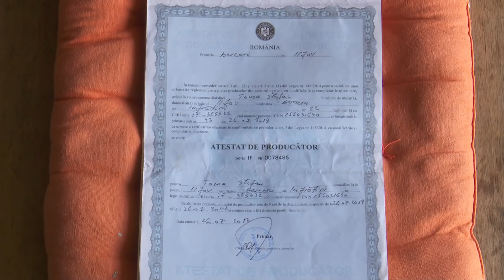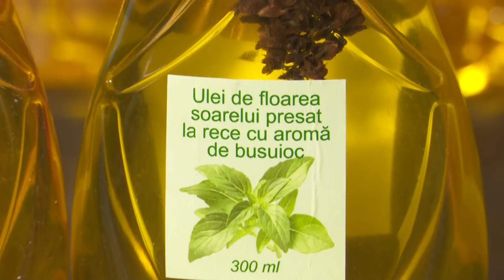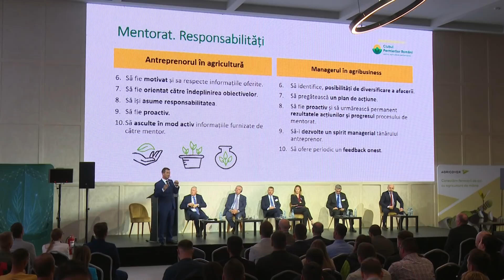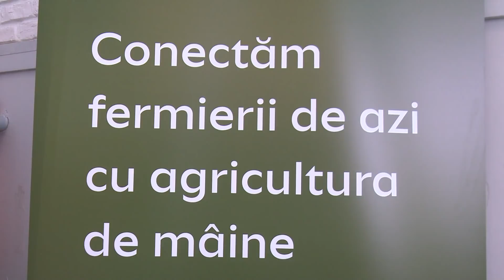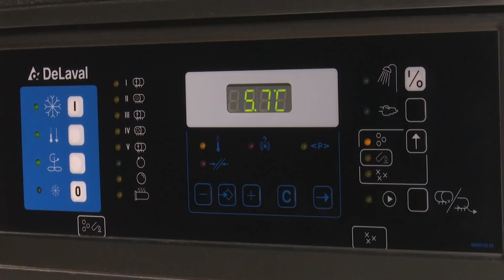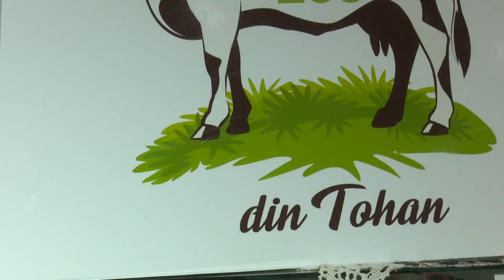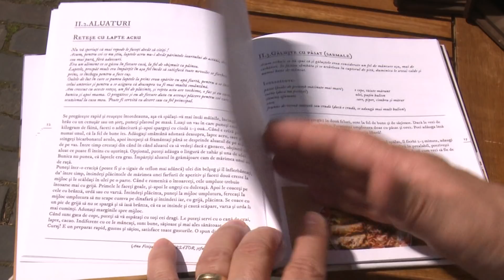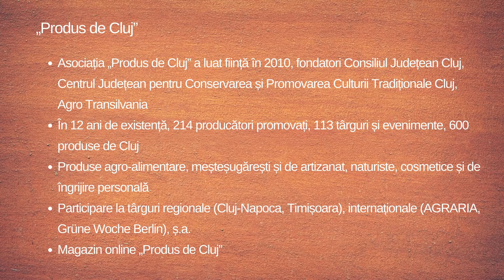Viaţa satului: ediţia din 29 mai - prima parte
Prima parte a ediției emisiunii Viaţa satului difuzată pe 29 mai 2022 la TVR1.